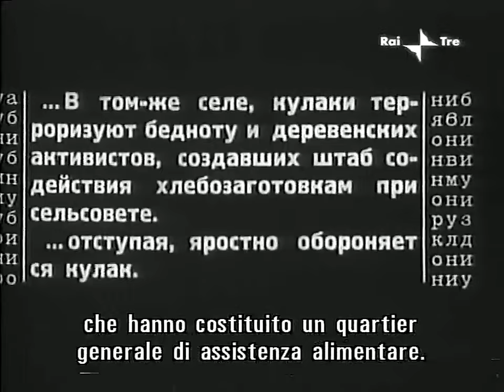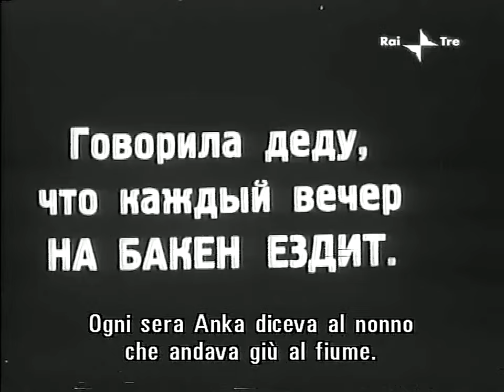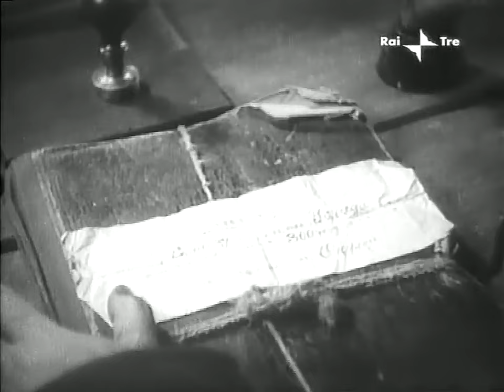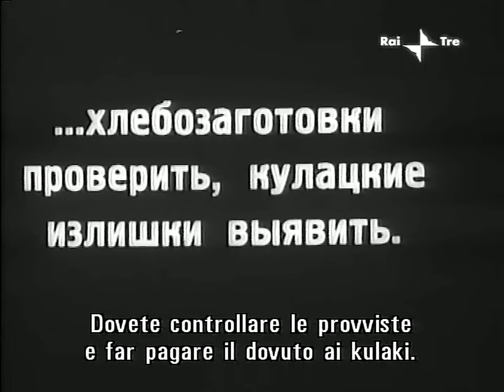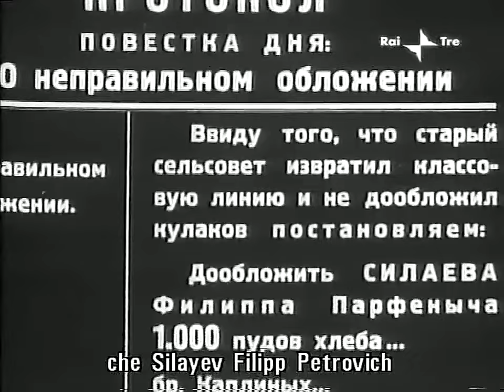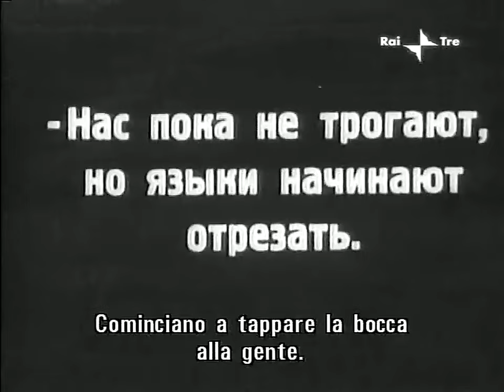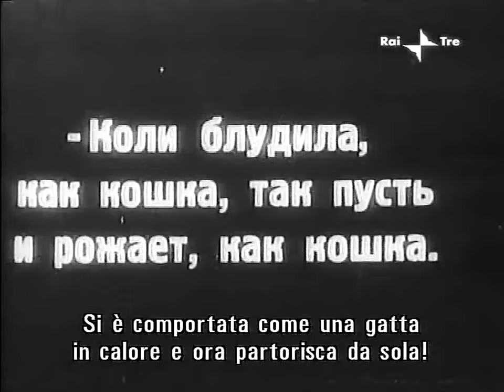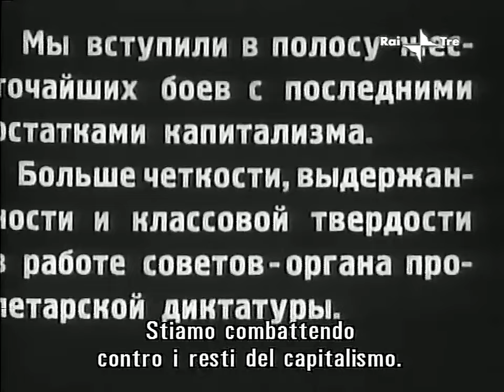Ледолом (1931 год) драма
По мотивам одноименной повести К.Горбунова, повествующей о борьбе крестьян-бедняков против кулачества, о перегибах при становлении советской власти.